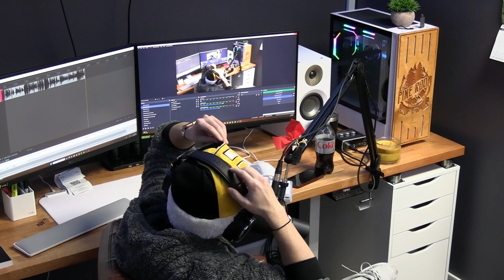The Pine Room Podcast - Ep.89 | Showering Habits • Santa Claus • Hygiene Hijinks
HAPPY CHRISTMAS from the guys at the Pine Room as this weeks show spends a majority of the time not mentioning the holidays in the slightest. INSTEAD, the guys talk about all the different things that go into personal hygiene, fashion, and more. What's the longest you've ever gone without a shower? Is shampoo all that different from body wash? How much money do you spend on shoes? To celebrate all these answers and the holiday season - join the guys on the PRP for a thrilling episode filled with holiday cheer!